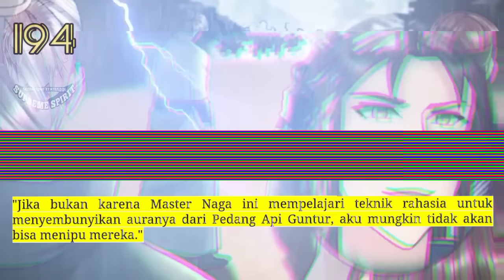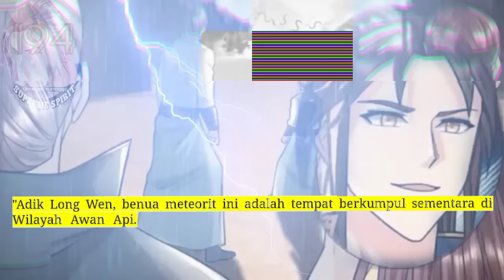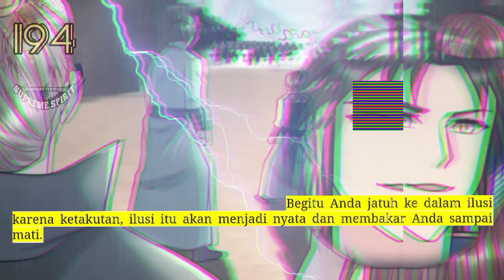Peleburan Semangat Tertinggi season 194